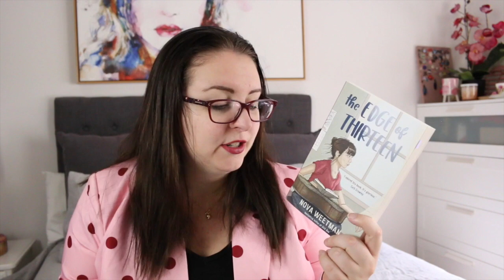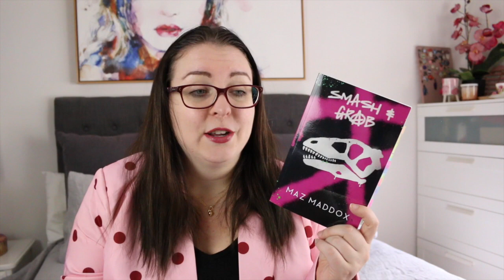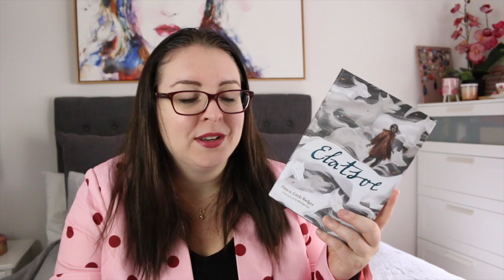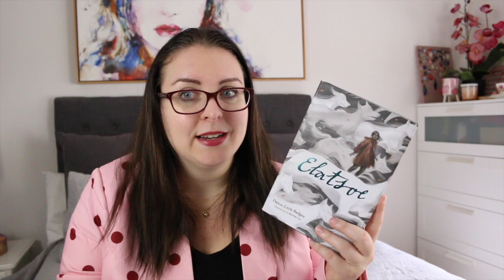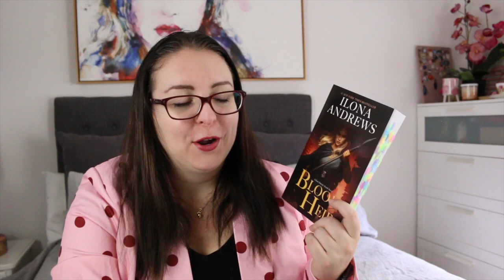Recent Reads: Ilona Andrews, Maz Maddox, Tessa Bailey & more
This week I read 7 things, mostly short stories and novellas.

Timestamp:
0:00 Acknowledgement of Country
0:21 Intro & book stats
1:15 So Sweet
2:00 Dance All Night
3:08 Hook, Line & Sinker
5:05 The Edge of Thirteen
6:07 Smash & Grab
7:08 Elatsoe
8:26 Blood Heir
9:52 Wrap Up